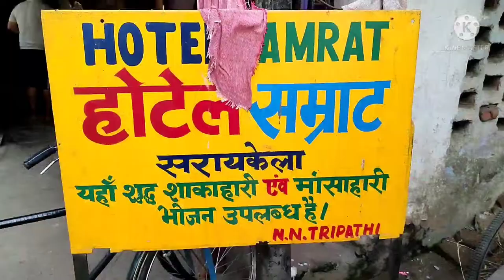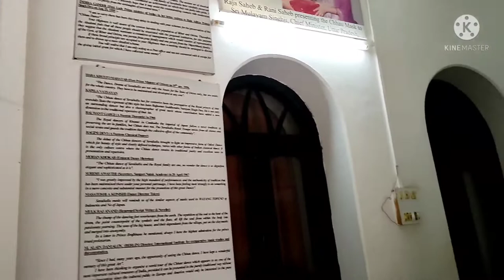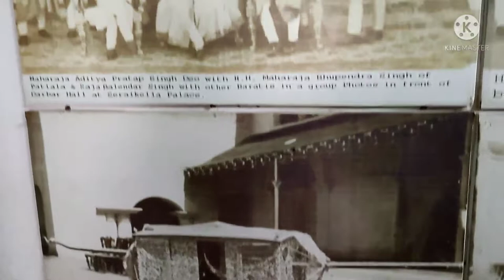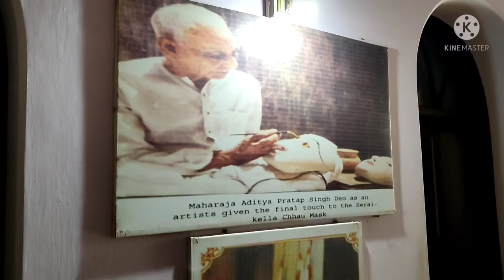Saraikela palace tour and saraikela's famous mutton thali